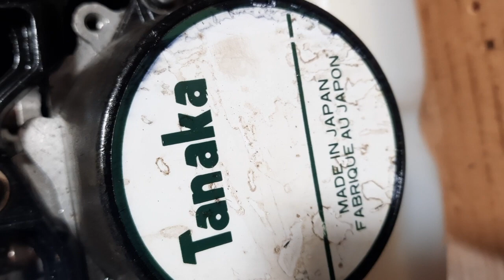Đã bán .Máy cắt cỏ TANAKA 368 nòng 38ly,36cc hàng Nhật bãi.Lh 0765959958.